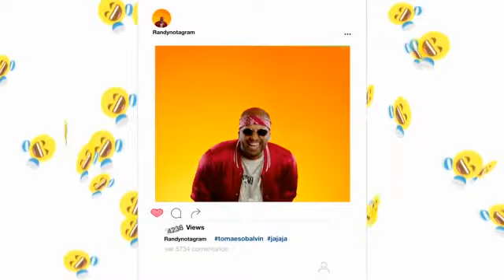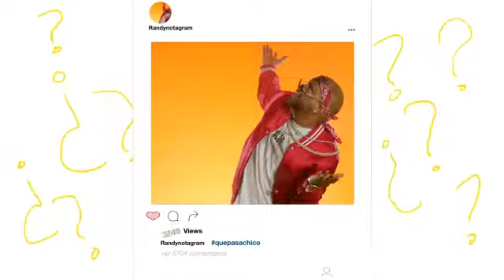J Balvin Jowell & Randy - Bonita extendida